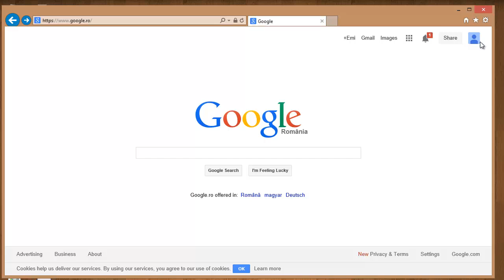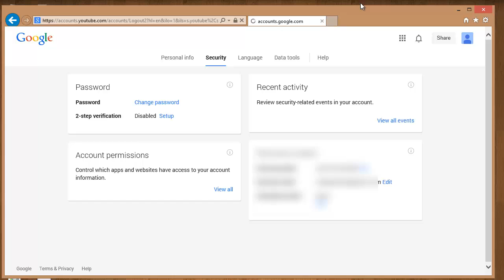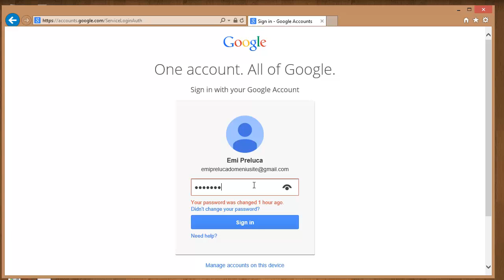Cum sa schimbi parola contului de Google Plus ?